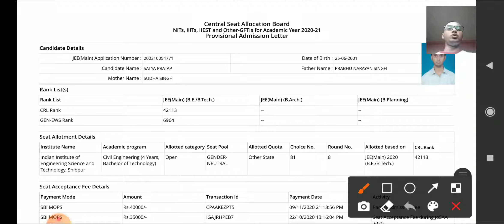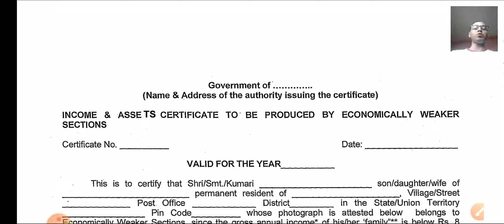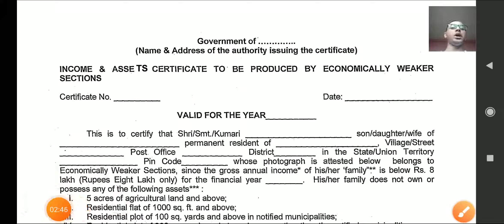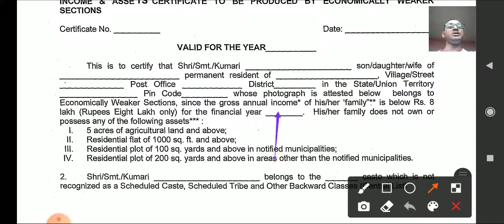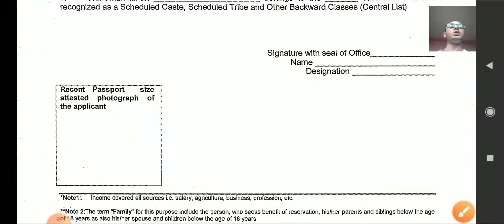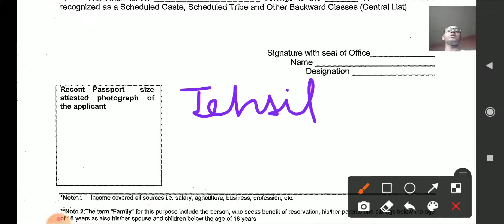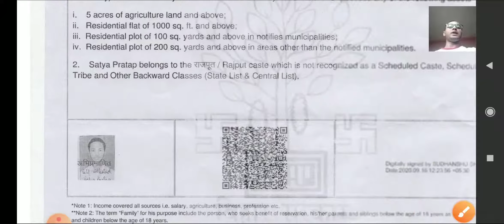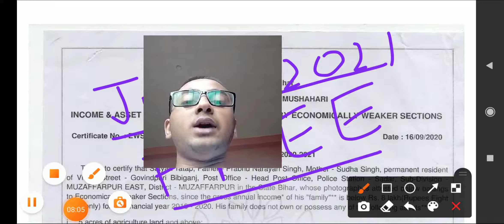EWS Certificate for JOSAA 2021 and CSAB 2021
How to get reservation benefit in Josaa and CSAB on the basis of SC &ST Category. Get full details on generating SC & ST Cate certificate. Don't Miss the Important update regarding Josaa 2021.